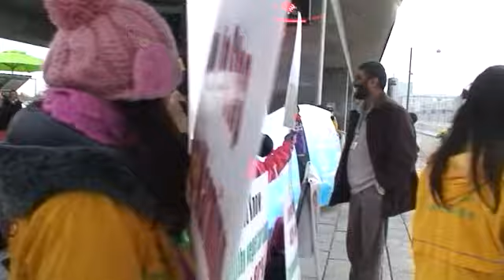Theatre for Africa